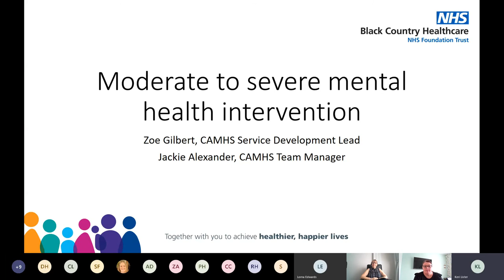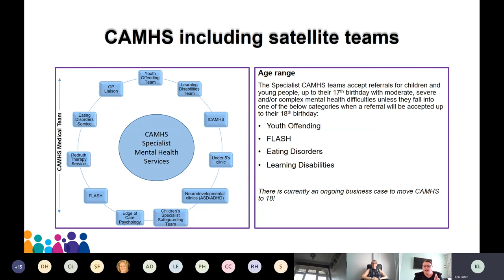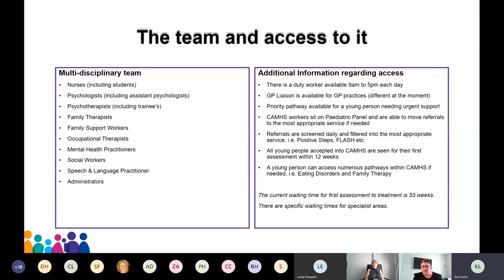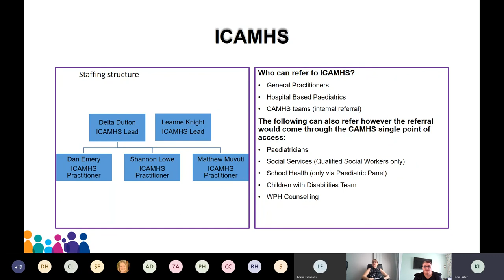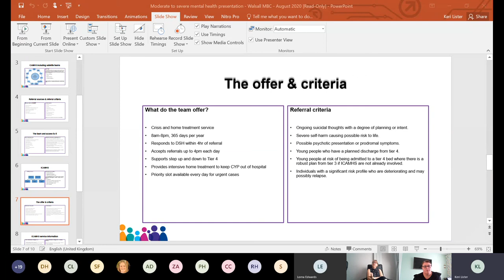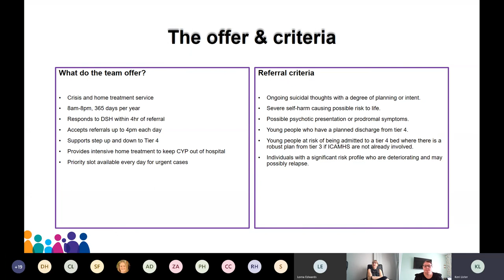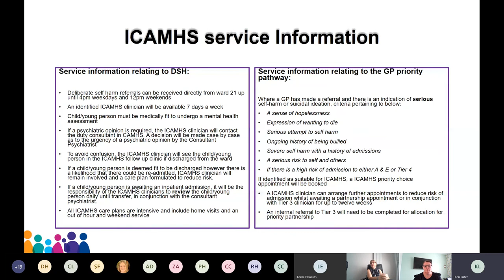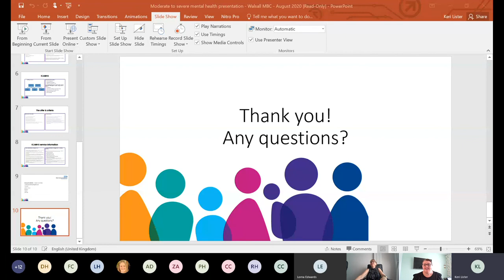Meet and Connect Session: CAMHS - Moderate to severe mental health intervention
Our collaborative approach to the development of our transformation programme to improve our services to support the right children, at the right time for as long as needed is even more important in the current climate of COVID19 and social distancing measures. The current coronavirus emergency has resulted in a number of significant changes to our daily lives, including the lives of children and young people and the way in which we are able to provide help and support.

We are expecting to see a change in the requests for help and support and as practitioners we may at times find it challenging to know where to go to ensure families can access the right help.   Following on from feedback on our successful webinars on Domestic Abuse and Trauma informed practice we are now planning a series of ‘meet and connect’ virtual events.

The aim of these ‘lite bite’ life events is to put the spotlight on an organisation or service that is delivering help and support to children, young people and families in Walsall.  The sessions will provide an opportunity to get a detailed insight in the offer of the organisation and how to access or signpost families to get their help and support.